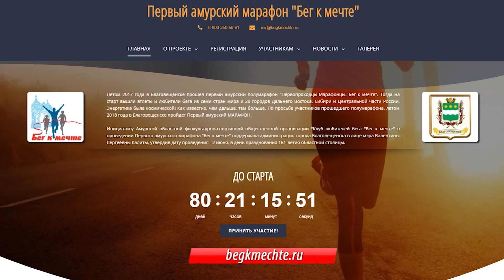Благовещенские спортсмены готовятся к забегу в 42 километра